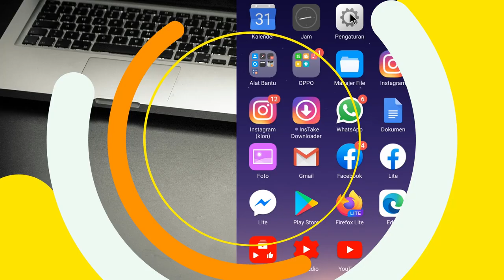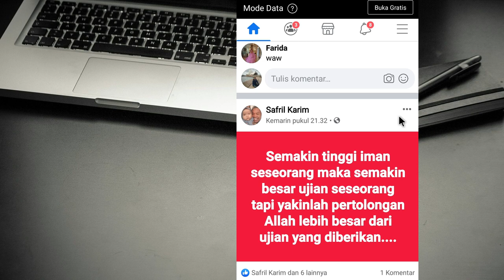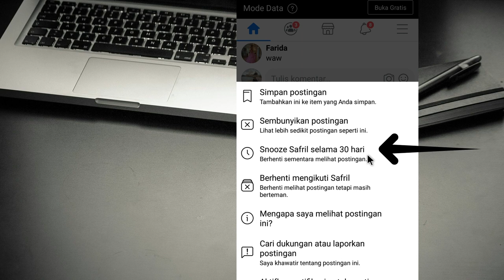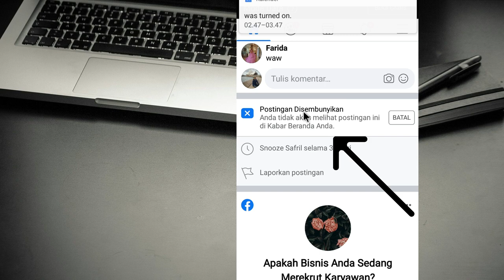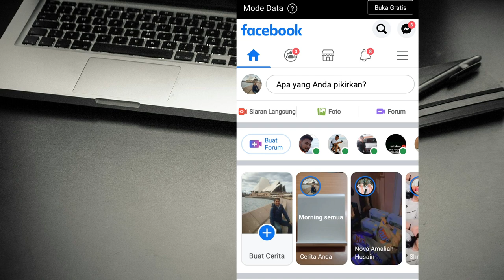Cara Menghentikan Temanmu Yang Kirim SPAM di Linimasa Facebook Kamu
Kamu pasti tidak ingin linimasa atau timeline facebook kamu dipenuhi dengan SPAM atau berita sampai yang banyak baik berupa foto, video ataupun status facebook yang tidak penting.

Pada video tutorial saya kali ini saya akan memberikan solusi untuk spam yang selalu muncul di linimasa facebook kamu dengan satu tutorial yang berjudul Cara Menghentikan Temanmu Yang Kirim SPAM di Linimasa Facebook Kamu.

Jadi kalau kamu ingin menghentikan atau pun snooze orang yang berikan SPAM silahkan tonton video ini Cara Menghentikan Temanmu Yang Kirim SPAM di Linimasa Facebook Kamu sampai selesai.